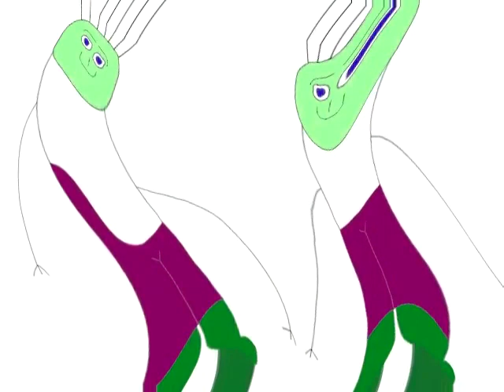Boy and Splaat Talking Effects Round 2 vs Megan Woodmansee